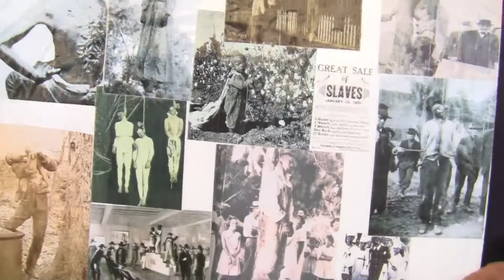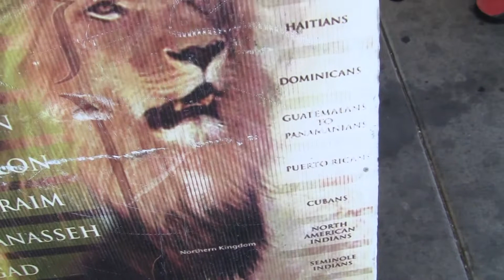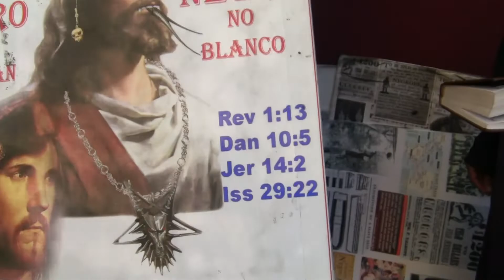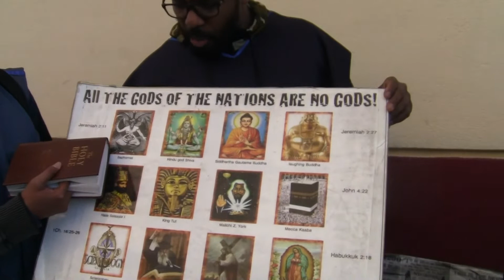For under the whole heaven hath not been done as hath been done upon Jerusalem.